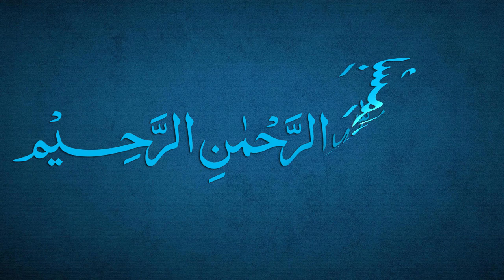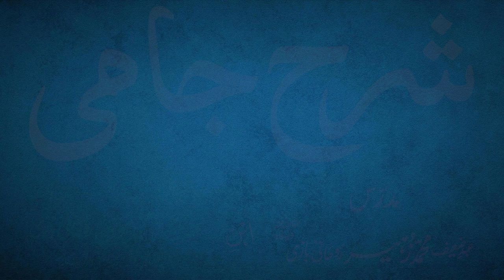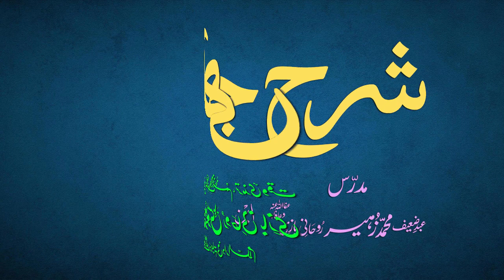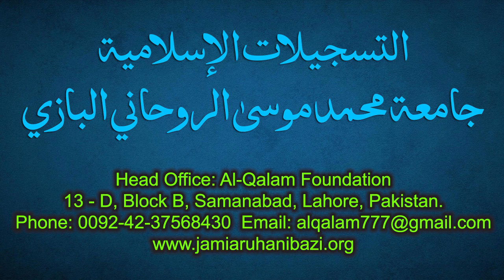Sharh-e-Jami Dars 24 - page 17 | Maulana Muhammad Zuhair Ruhani Bazi | 31/07/2021 | شرح جامی